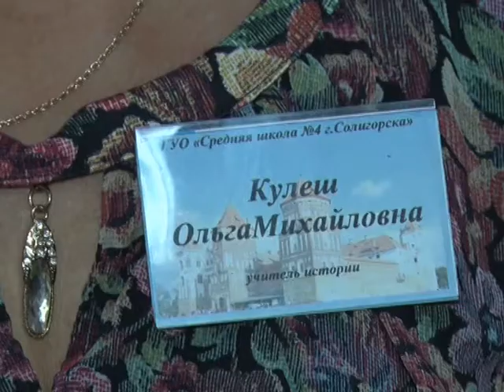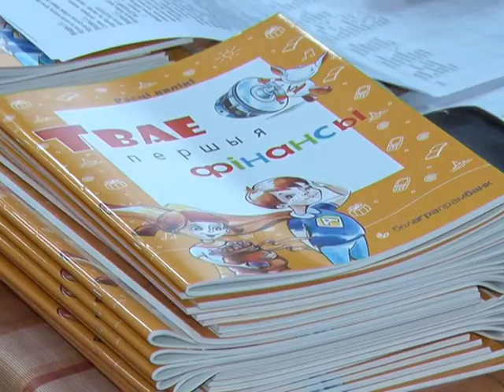Солигорск. СТК. Финансковая грамотность